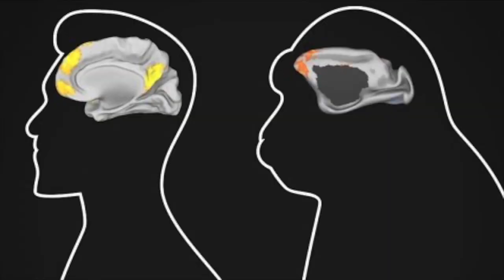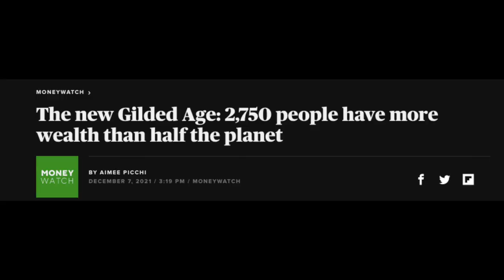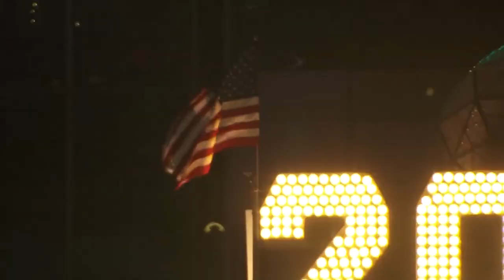Mina's American Boobas (STARDOM)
Mina Shirakawa's gift to America. I was supposed to be release this a month ago.
This was supposed to be easy, but I rewrote it three times and re-recorded it twice.
Anyways, comedians used were Whitney Cummings and Isla Scherzinger.